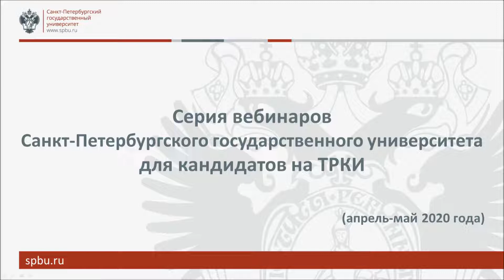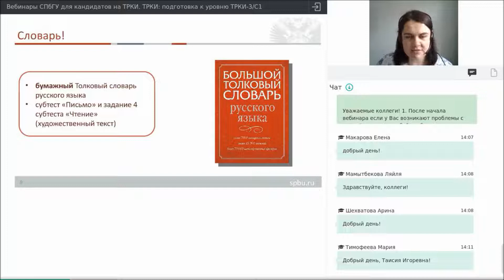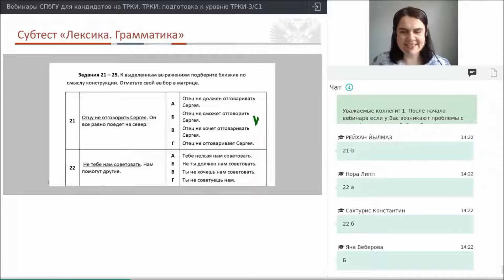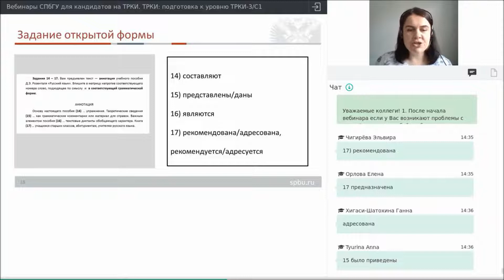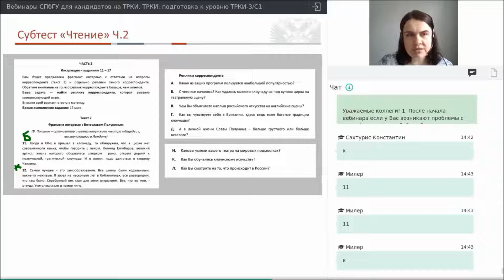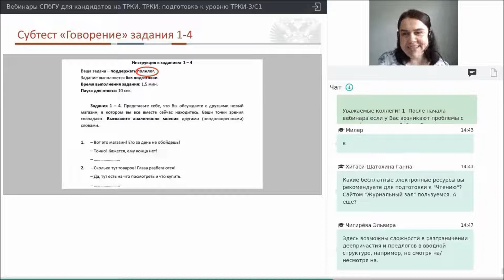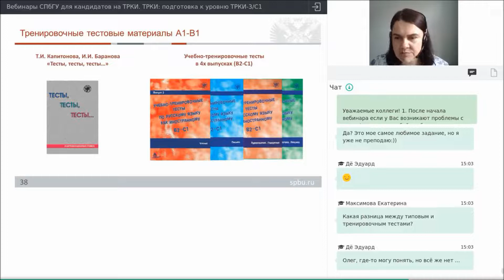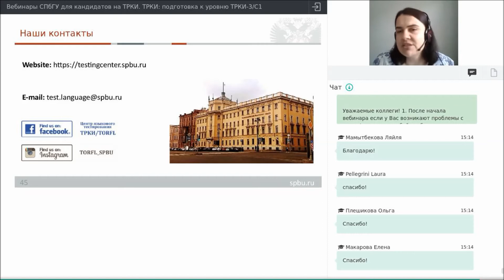Вебинар 5. ТРКИ: подготовка к уровню ТРКИ-3/С1